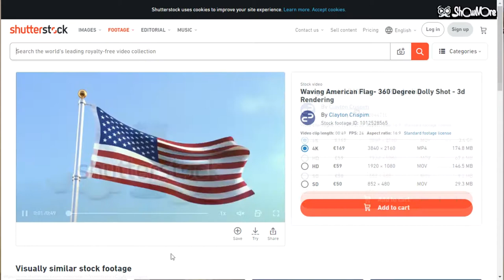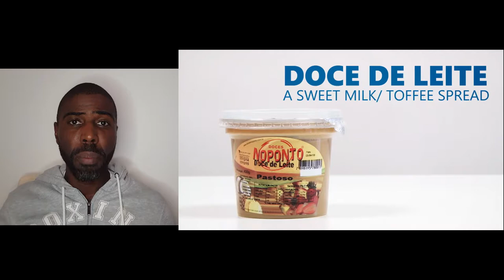BRAZILIAN REACTS TO 'Irish People Try Brazilian Snacks' VIDEO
In this video I'm reacting to 'Irish People Try Brazilian Snacks' from the Facts. channel. I'd appreciate if you: